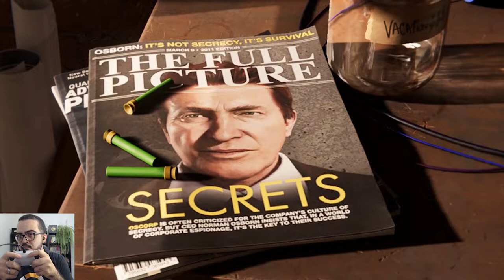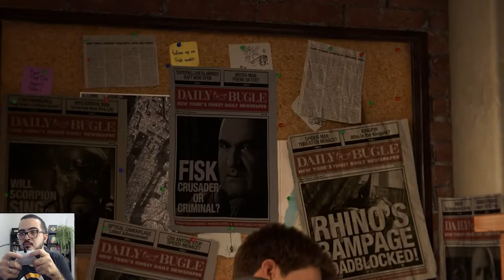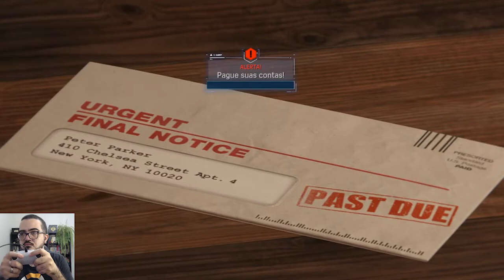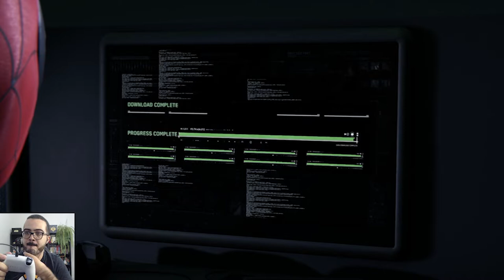PEDRO ARANHA COMEÇA SUA AVENTURA [Marvels Spider-Man Remastered]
Pedro Zambarda apresenta novo vídeo.